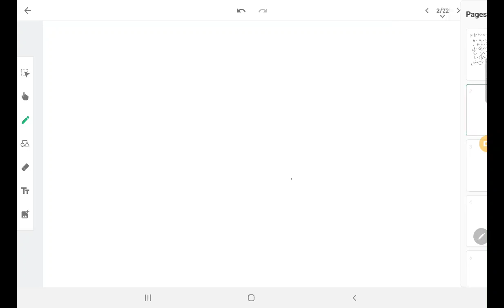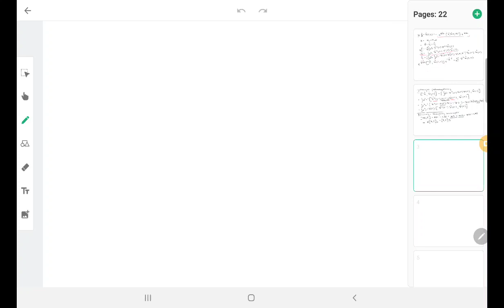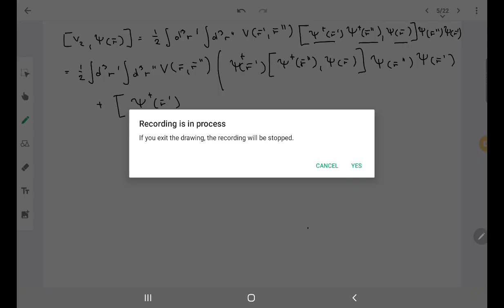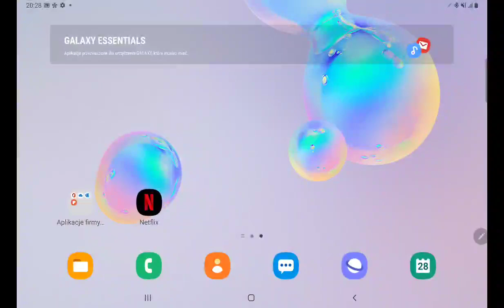Wstęp do zjawisk transportu przez nanostruktury; wykład 4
Wyprowadzenie równań ruchu dla operatorów pola, c. d.; Równanie ciągłości dla operatorów pola; operator gęstości prądu cząstek.